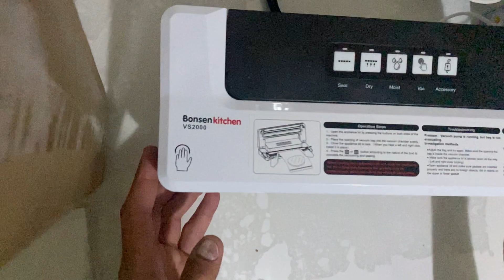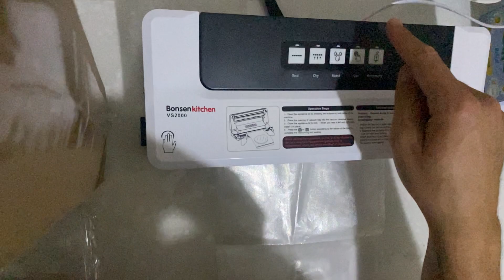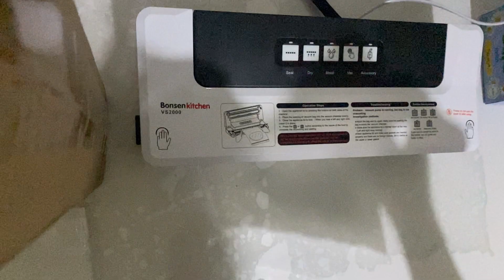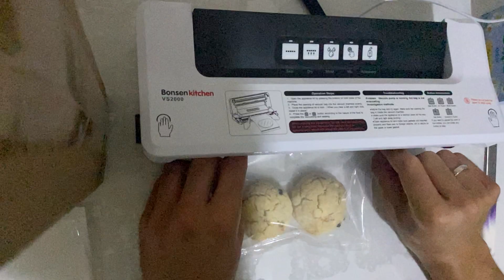Bonsenkitchen VS2000 Vakum Mühürleyen, Gıda Vakum Mühürleyen 8x…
Ürün kullanım videosudur.

Link : Bonsenkitchen Vakum Mühürleyen, Gıda Vakum Mühürleyen 8x Daha Uzun Taze Kalır, Film Mühürleyen Kararlı Kaynak, 5 Profesyonel Film Torbası içerir, 1 Vakum Hortumu (VS2000)